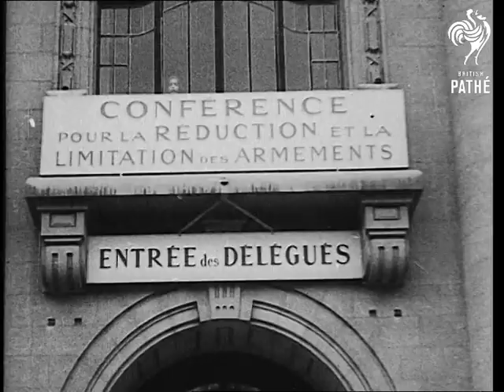The Curse Of The Swastika Reel 1 Of 4 (1940)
Propaganda film illustrating rise of Nazi party.

"THE CURSE OF THE SWASTIKA"

Reel 1.  Script & Scenario: Vernon J. Clancey.  Editorial: E. Ireland, A.V. Curtice.  Recording: George Newberry.  Commentary: Roy de Groot & R. Danvers-Walker.  Production: Fred Watts.

World War One - German soldiers on the march.  Crowds celebrate the signing of the Armistice.  Kaiser and family in Holland.  Palace of Versailles - 1919 peace conference.  Dusseldorf: military presence in the streets.  Germany celebrates formation of Republic. Crowds at Congress from all provinces - people in national costume.  Reichstag.  Brownshirts with Swastika arm bands.  Industrialists.  Rioting on the streets.  Mounted police.  Lausanne: allies discuss situation in Germany.  President Hindenburg salutes.  Military parade.  Geneva - allies meet.  Disarmament Commission.  Hitler taking flowers from children.

Reichstag in ruins after fire.  Military parades, soldiers march past.  Hitler shakes hands with supporters.  Nazi salutes.  Children smiling.  Berlin: Opera House, the Reichstag meets.  Hitler lays a wreath.  Four Power Pact is signed.  Hitler visits armament factory.  League of Nations conference.  Poland: Marshal Pilsudski reviews troops.  Austria: army parades in Vienna.  Hitler reviews troops in Venice with Mussolini.  They ride together down the Grand Canal.  Hindenburg saluted by crowds.  Troops march in Vienna.  Funeral processions of Dollfuss and Hindenburg.  Hitler makes first speech as Reich president.  Cadet school - salutes.  Swastika flags.  German faces.  Einstein and other refugees leaving Germany by liner.  Germany elections.  Hitler riding through street in open topped car.  Makes a speech to captive audience.   German air force.   Flandin makes a speech about France's military strength.  Sir John Simon and Sir Eric Phipps fly to Berlin.  Hitler rides into Berlin with his new plan for conscription.

See other reels.
 FILM ID:1651.03